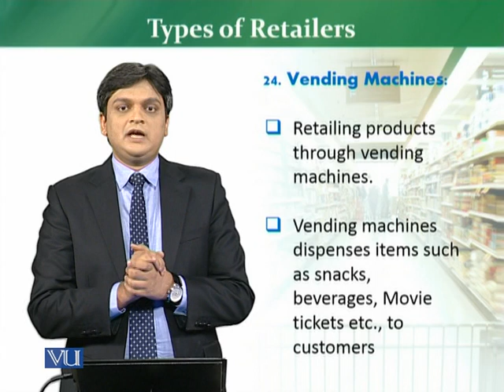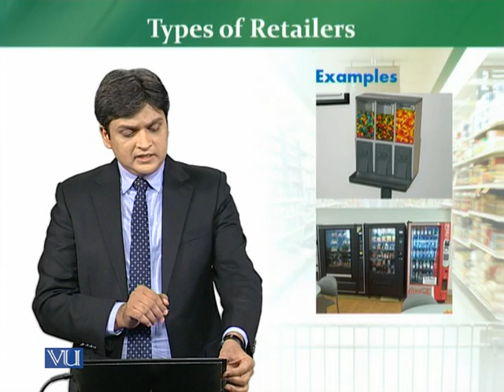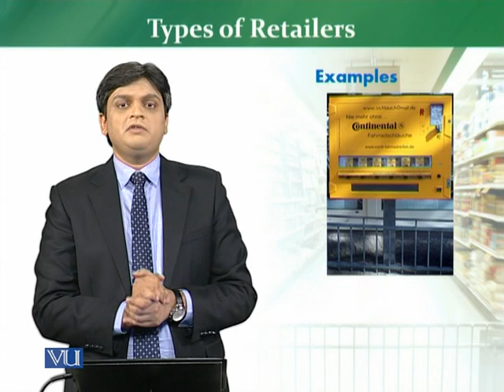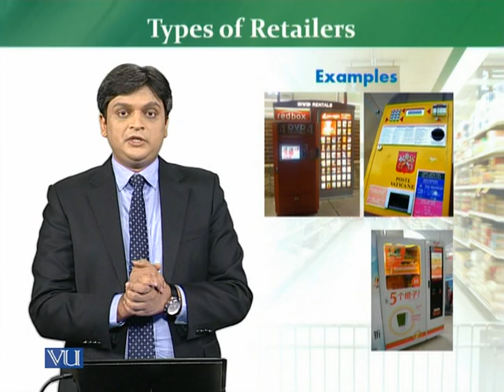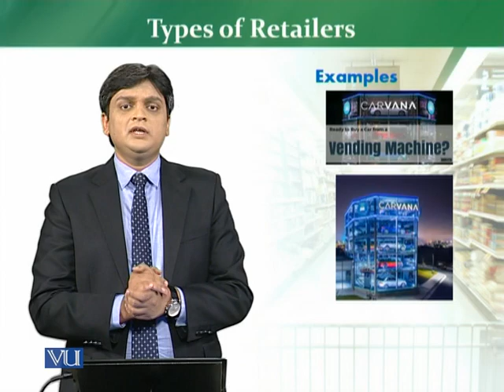MKT726_Topic030 | Retail Management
Types of Retailers – Vending Machine